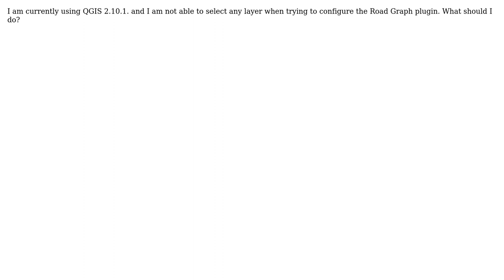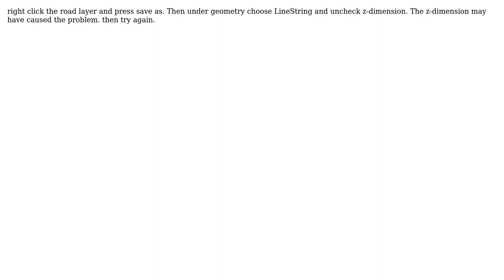GIS: Selecting layer in Road Graph plugin settings in QGIS? (2 Solutions!!)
GIS: Selecting layer in Road Graph plugin settings in QGIS?

With thanks & praise to God, and with thanks to the many people who have made this project possible! | Content (except music & images) licensed under CC BY-SA | Music | Images & others | With thanks to user PolyGeo user KevinC user firefly-orange user EikeMike user Adela-Ioana Moldovan and the Stack Exchange Network Trademarks are property of their respective owners. You are responsible for your own actions.